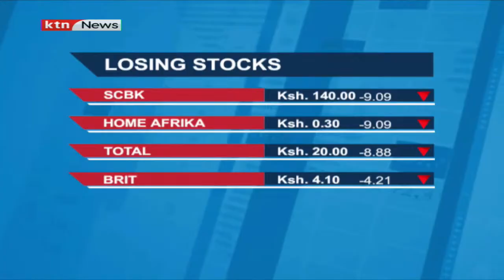Unpaid insurance claims: Treasury sound alarm over unpaid insurance claims